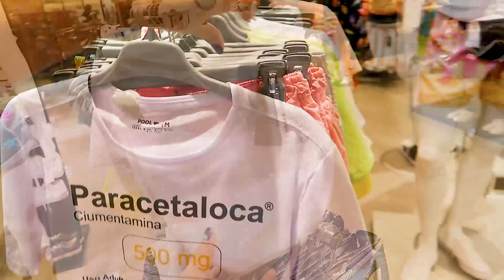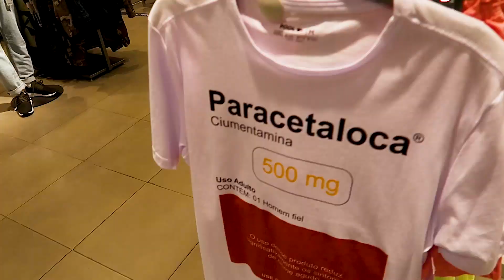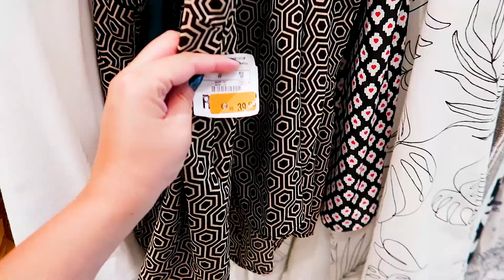ACHADINHOS E PROMOÇÕES + PROVANDO LOOKS! | RENNER E RIACHUELO! ❤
Oi meus amoooores! Tudo bem com vocês?
No vídeo de hoje eu compartilho com vocês vários achadinhos e promoções nas lojas de departamento Renner e Riachuelo!
Aqueles looks baratinhos para o dia a dia, e também várias novidades para o Carnaval2020! Mostrei também alguns looks no provador e eu espero MUITO que vocês gostem!

Prazer, sou a Jana Ramos, tenho 30 anos e sou casada!
Aqui neste canal você vai encontrar vídeos relacionados ao mundo feminino, trago muita vida real por aqui, compartilho minha rotina, meus cuidados com a casa,  faxinas, vlogs, resenhas de maquiagem e alguns tutoriais! AMO trocar experiências por aqui, e se você gosta deste tipo de conteúdo, seja muito bem-vinda(o)! Venha fazer parte da nossa família que só cresce!

Amooores!

Um super beijo, eu amo muito vocês, fiquem com Deus e até o próximo vídeo!